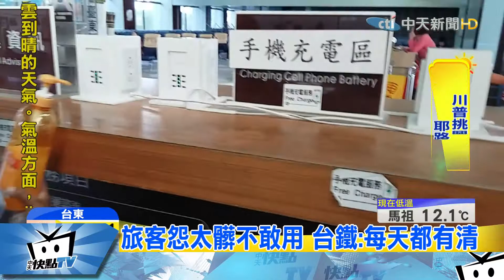20171207中天新聞 噁！台鐵免費充電站 汙垢未清「比廁所髒」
台東火車站為加強旅客服務，在大廳設有免費手機充電區，不過卻遭旅客反應，充電區木製平台，有一大片黑色汙垢，看來相當噁心，更質疑車站長期下來都未清潔，比廁所還髒。台鐵回應，這應該是旅客手部碰觸平台所留下的污漬，每天都有擦拭清潔,卻似乎做得不夠徹底。